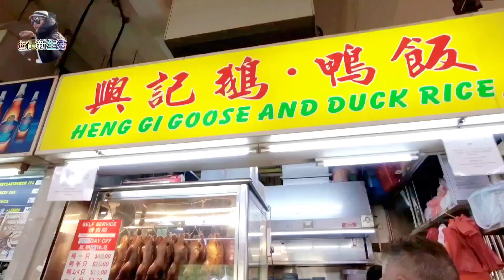新加坡小印度竹脚中心 美食之旅 兴记鸭饭3.5元 鸭件2元一餐满足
今天一人来竹脚中心还是考虑吃中餐，提前查一下兴记鸭饭评论不错，今天吃了一餐感觉来值了，卤鸭饭真的很棒 特别是卤汁浇在白米饭一起吃真的好香满足了
鸭饭套餐3.5
鸭内件（鸭肝、鸭胗、鸭心）套2
咖啡      1
一餐共6.5
这个饭量快养不起了